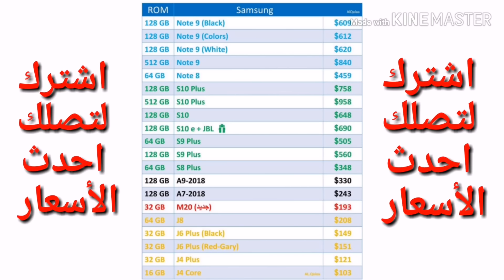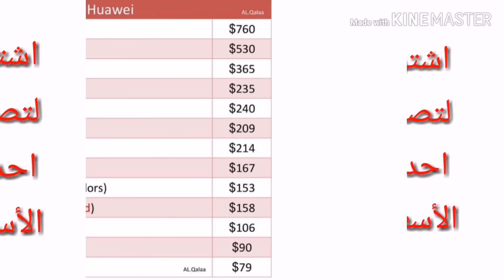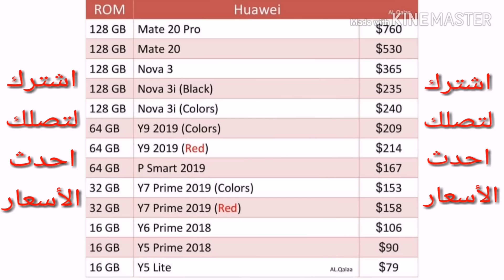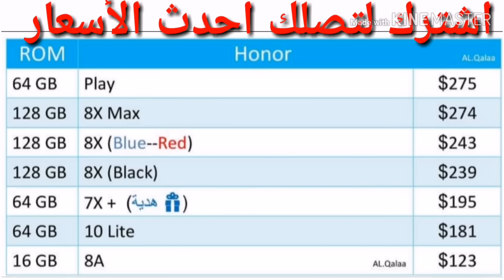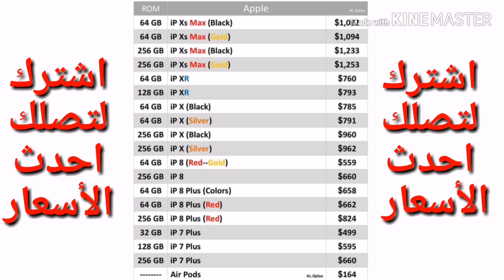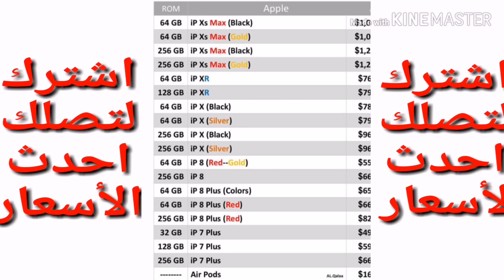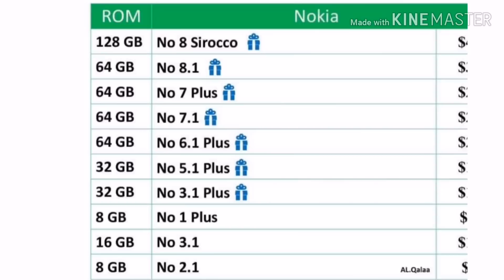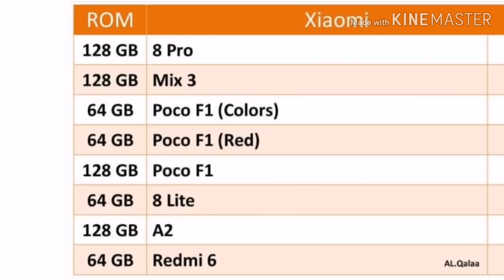أسعار الموبايلات في العراق بتاريخ 2019/3/15 ابل/سامسونج/هواوي/هونر/نوكيا/شاومي